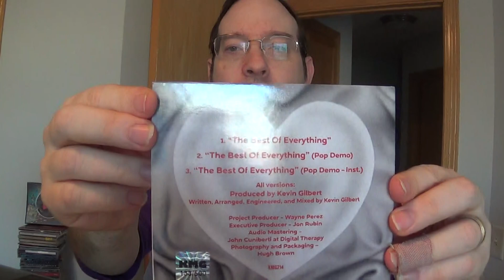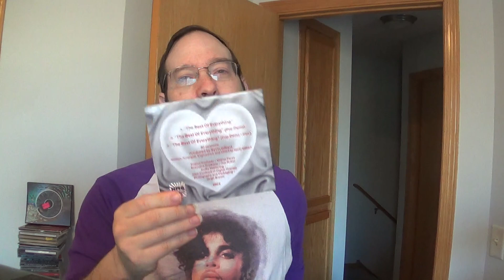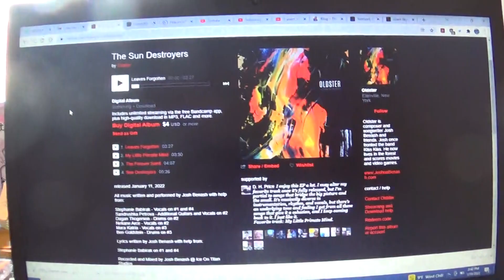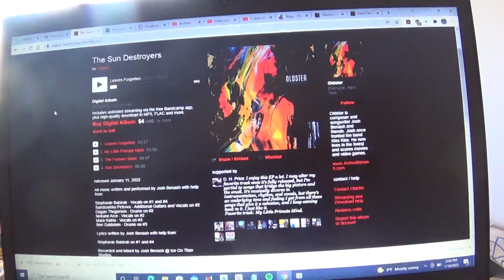Video Blog 1/19/22: Kevin Gilbert, Giant Sky, Moron Police, Oldster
Kevin Gilbert - The Best of Everything (Maxi CD Single)